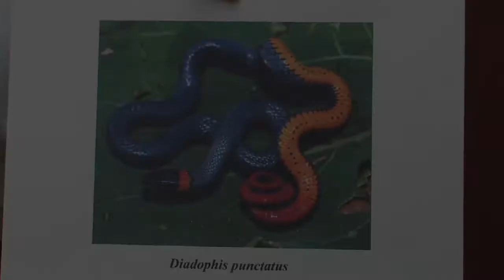Animal Care & Information : What Do Ring-Necked Snakes Eat?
Ring-necked snakes are a small species of snake with weak venom in their saliva for capturing prey, such as earthworms and small lizards. Discover ways in which ring-necked snakes can subdue their prey with help from a veterinarian in this free video on ring-necked snakes.

Expert: James Talbott
Bio: Dr. James R. Talbott is a staff veterinarian at Belle Forest Animal Hospital and Kennel in Nashville, Tenn.